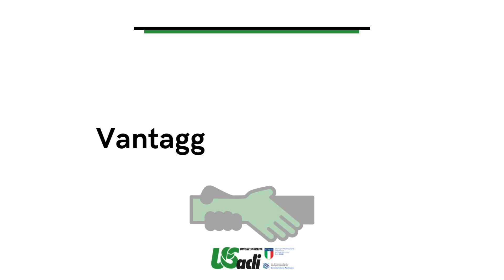Lo Sport che Vogliamo Associazioni in Rete La Riforma dello Sport e del Terzo Settore Fare rete